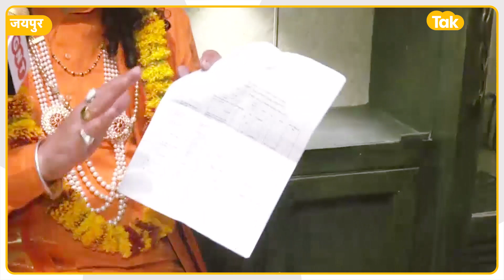'मुसलमानों के इलाके में गया तो मुझपर पत्थर फेंके गए'! - Balmukund Acharya